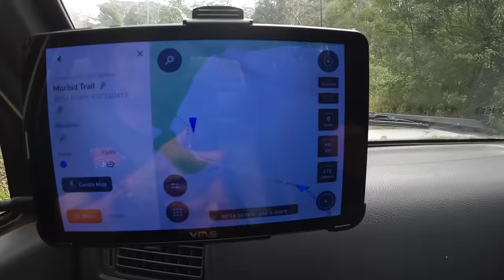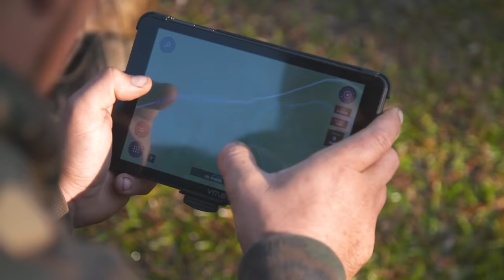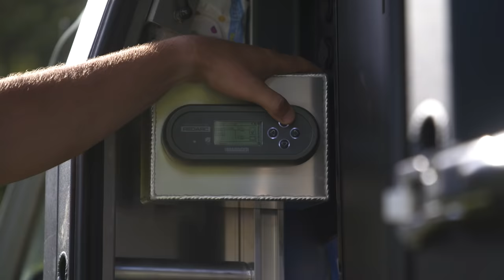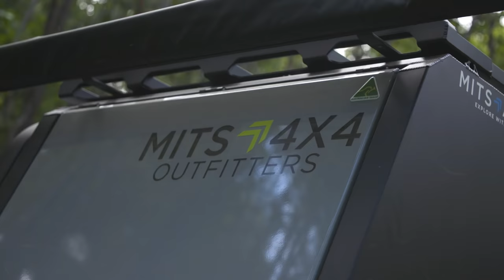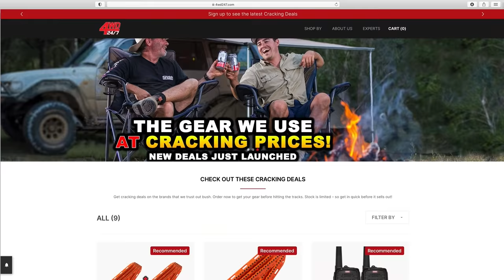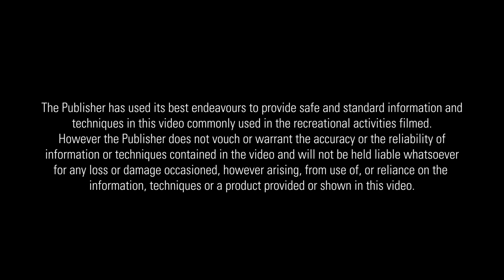OLD BUDGET 4WDs vs. Australia’s TOUGHEST tracks in Coffs Harbour + Snapped Axle & Best campsite EVER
Shaun Whale hasn't had much luck with 4WDs recently - with the Dirty 30, Sooty and Darryl all in for repairs and a Coffs Harbour 4x4 weekender booked with Jock who was bringing the beloved Pony ln106 HiLux - it was up to his barn find 4WD - the Hj47 Toyota LandCruiser to save the day. Enjoy this full episode where the boys tackle Commando Trail, Morbid and Jeep track in their budget rigs.